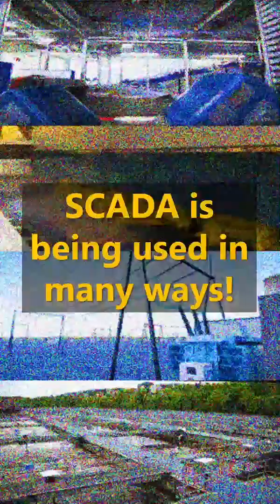EIS University - Short - How do we use SCADA today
SCADA, or Supervisory Control and Data Acquisition, is essential for monitoring and controlling industrial processes. Senior Engineer Ben Gonzalez explains that modern SCADA networks can separate servers and local PLCs by significant distances, using various communication media like LTE, cellular, and satellite to ensure reliable data transmission. This shift enhances scalability and flexibility.

Distributed control systems spread control systems across different locations but centralize data back to the same SCADA server, improving efficiency and coordination. SCADA systems are globally used to boost operational efficiency, reduce downtime, and enhance safety, helping industries stay competitive and meet growing demands.